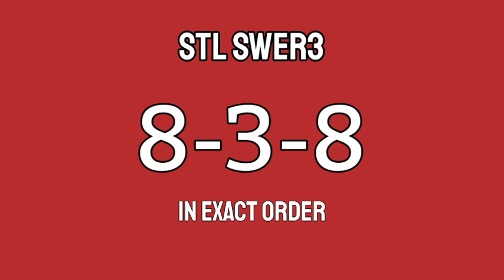STL VISAYAS 10:30am Result Today January 27, 2022 morning draw result PARES SWER2 SWER3 1st draw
Today is January 27, 2022 Thursday